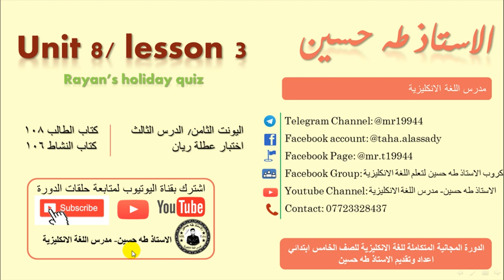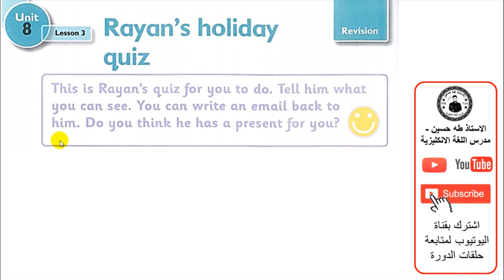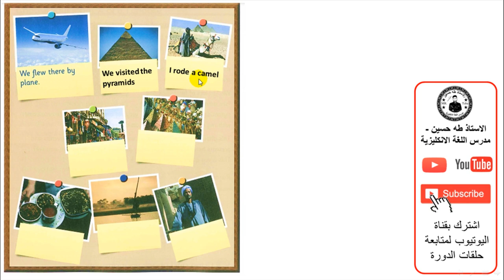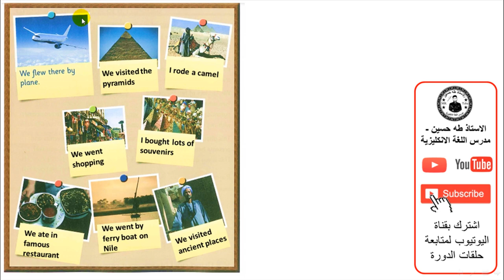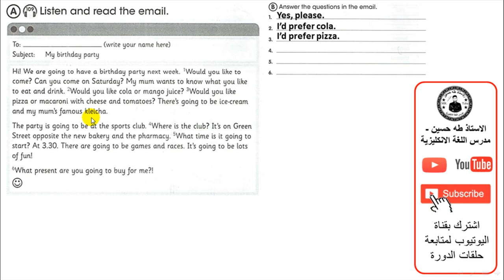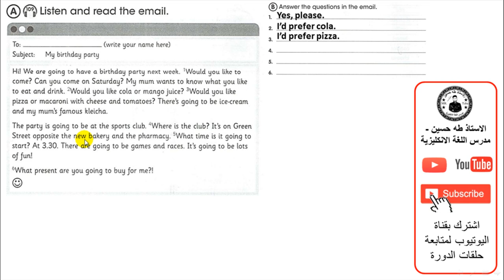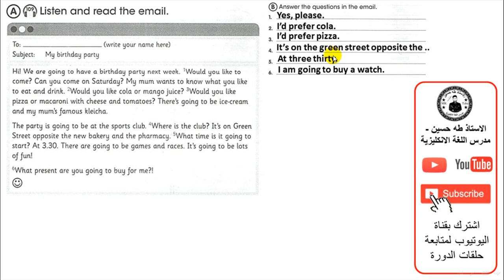الخامس ابتدائي/ اليونت الثامن الدرس الثالث/ اختبار عطلة ريان/ الاستاذ طه حسين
شرح اليونت الثامن/ الدرس الثالث/ اختبار عطلة ريان/   للصف الخامس ابتدائي + حل كتاب النشاط+  نماذج امثلة وصيغ اسئلة  للموضوع/ الاستاذ طه حسين.